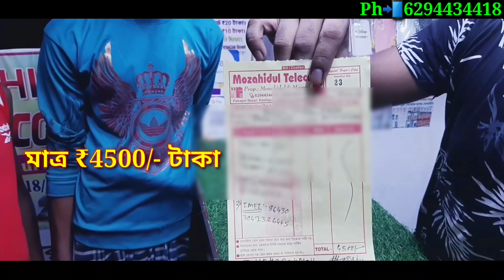কম দামে সেকেন্ড হ্যান্ড ফোন📱| Second hand mobile | Best second hand mobile shop in Kolkata | 📱2023📱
💙💙💙...I am Mozahidul in Kolkata

সেকেন্ড হ্যান্ড ফোন কিনুন Low price a video Link

📱মোবাইল ফোনের যাবতীয় জিনিস ন্যায্য মূল্যে পাওয়া যায়।

📱যে কোন কোম্পানীর মোবাইল রিপেয়ারিং করা হয়।

Mozahidul Telecom (((LOCATION)))
Pakapole, New town, Abua, West Bengal 700135

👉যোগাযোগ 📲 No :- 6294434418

👉 Shop Address:- West Bengal, South 24 Parganas, Kolkata, Kashipur, Pakapol Bazar, 700135

(( পাকাপোল বাজার, মসজিদের উত্তর দিকে আহমেদ ডাক্তার ও খবিরের চায়ের দোকানের গলিতে আমার দোকান। ))